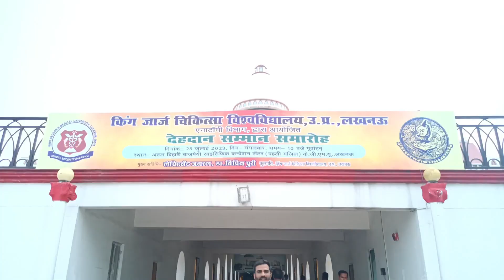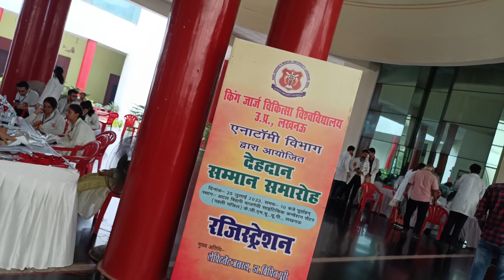देहदान कैसे करे और क्यों जरुरी है इससे क्या फ़ायदा है ? | Radio KGMU Goonj 89.6 MHz